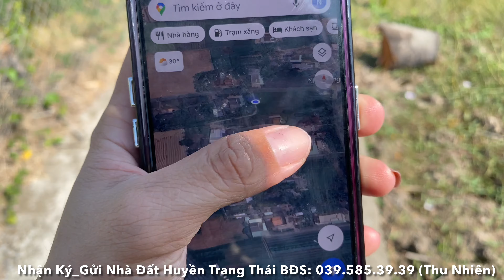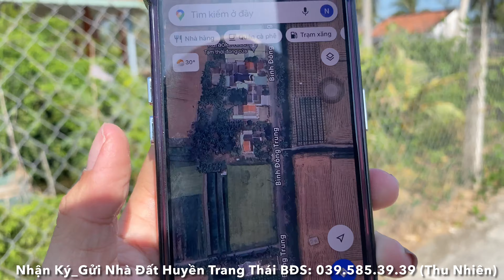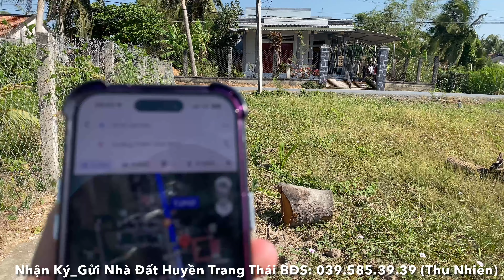Tập 2614❤️🌸Đất lộ nhựa_Xây nhà vườn.Sổ hồng riêng,thổ cư. 270m2 có 100m2 thổ giá 380Tr.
Đất mặt tiền lộ nhựa, thông 2 hướng.
_Bình Nhì, Gò Công Tây, Tiền Giang
_DT: 270m2 có 100m2 thổ
+ mặt tiền 9m, hậu còn lại 4m96. Chiều dài 41m8
🌸Giá yêu thương 3.8.0 triệu( thương lượng)
_Hướng Bắc
_Cách QL50 khoảng 2.3km
_Chỉ 5 phút đi xe tới Thị Trấn Vĩnh Bình và các tiện ích khác..:
_Về Bến Xe Miền Tây khoảng 62km
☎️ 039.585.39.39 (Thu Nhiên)